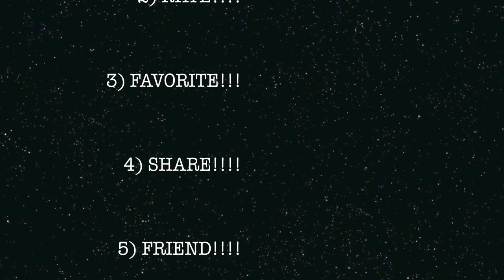Aaron Gutierrez - On Fire (Switchfoot)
8/6'10 Idyllwild, CA a guys wkend away roughin it campin, hiking, & chillin 'round the fire.

1)WATCH!

2) RATE!

3) FAVORITE!

4) SHARE!

5) FRIEND!